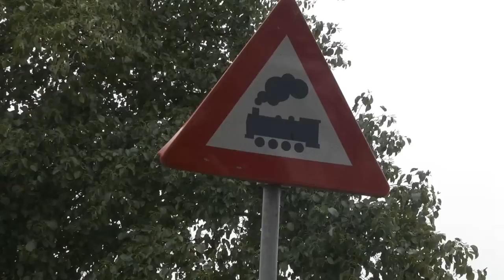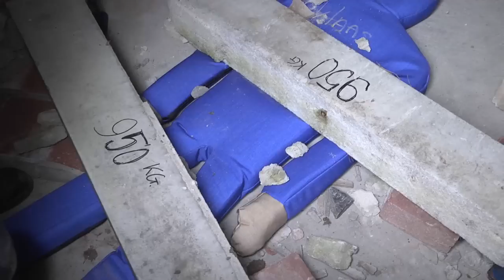Multi-oefening Marnehuizen 2014 voor brandweerkorpsen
Brandweer oefent realistisch in Marnehuizen

Brandweerkorpsen van clusters Westerkwartier en 't Hogeland, bestaande uit de posten Grootegast, Leek, Marum, Oldehove, Zuidhorn, Baflo, Bedum, Ten Boer, Wehe den Hoord, Winsum en Zoutkamp West-Groningen hebben afgelopen week een grote oefening gehouden op de Willem Lodewijk van Nassaukazerne in het oefendorp Marnehuizen. Het dorp telt ruim 130 objecten waaronder een groot aantal huizen, een stuk spoorweg met een station, een gemeentehuis, bank, supermarkt, tankstation, loodsen en een ondergronds rioolstelsel. Militairen kunnen in het oefendorp realistisch trainen maar dat geld ook voor de brandweer.

In het dorp werden van maandag tot vrijdag op 6 verschillende locaties oefening gehouden. In carrousel konden de 180 deelnemende brandweermensen op die manier van de ene oefening naar de andere, zodat alle korpsleden alles mee konden maken. Zo was een auto aangereden door een trein, een brand in het café, een luchtballon geland op een woning, slachtoffers bekend onder puin na een aardbeving, een explosie met gewonden en een forse aanrijding met een bus.

Voor de brandweerlieden van werd de tweejaarlijkse ‘manschappenweek’ zeer leerzaam. Westnieuws.nl was deze week aanwezig voor een kijkje bij deze oefening. Onze dank gaat uit naar de brandweer voor de gastvrijheid en voor het exclusieve kijkje op deze unieke locatie.